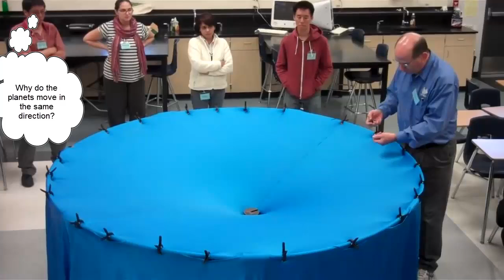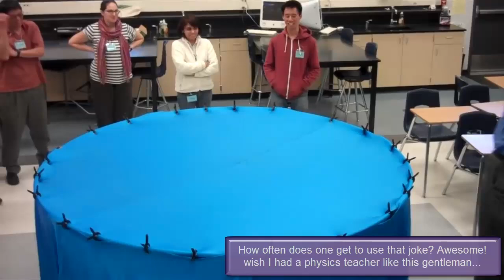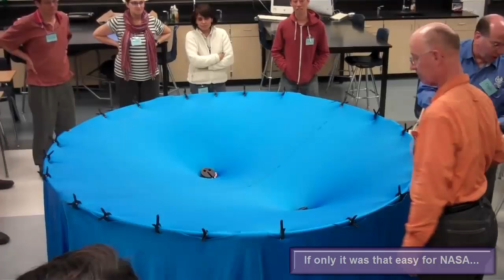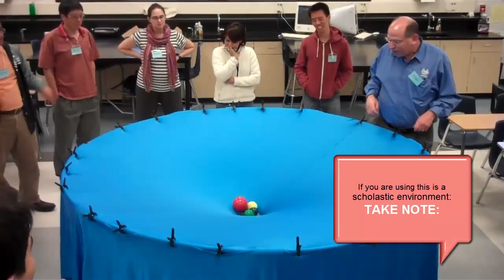Gravity explained - visualized (it will blow your mind)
A physics teacher in the USA Dan Burnes adapted a presentation explaining/visualizing Gravity. Using less than $100 of materials he has been able to explain a theory/force that stumps the best of us. I just wish I had a teacher like him when I was in secondary school or university - physics would have been a lot more comprehensive and enjoyable.

I hope this video encourages and inspires others to create their own universes and discover what happens when you play with the space time continuum, gravity, spandex/lycra pvc tubing, marbles, weights and other spheres.

I can't wait to see what students, parents, teachers, tutors, colleagues come up with and I hope they video their universes at play and post them for all of us to see.

Cheers ~ ozetuts - (an aussie tutorial channel helping others learn in exciting, fun and alternative media and environments).

P.S: I can't believe he did that to my bike shorts, lol :D